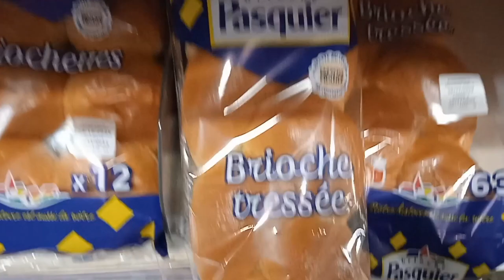Vie quotidienne en français: promenade, supermarché, goûter, équipe de France de football - FR/IT/EN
Sur Vocabolario Francese, je te montre un peu de ma vie quotidienne en France : promenade avec mon chien, courses au supermarché, un petit goûter français et le retour des Bleus sur Paris après la finale de la coupe du monde de football. Cette vidéo t’immerge dans le quotidien d’une Française, t’aide à améliorer ta compréhension orale et à diversifier ton vocabulaire en français.

A PROPOS DE VOCABOLARIO FRANCESE :
Je m'appelle Aurélie. Avec "VocabolarioFrancese" je propose à ceux qui apprennent le français de développer leur vocabulaire grâce à du langage courant et des expressions de la vie de tous les jours et d’améliorer leur compréhension orale du français. Je propose des vlogs, des balades, des petites leçons de vocabulaire et de grammaire... Pour en savoir plus sur la culture, le patrimoine et les traditions en France.

Musique utilisée
Titre : Spark
Auteur : Vexento